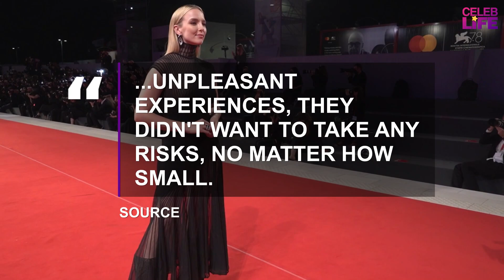Jodie Comer 'frightened' after security scare on set of new film | Celeb Life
Jodie Comer 'frightened' after security scare on set of new film